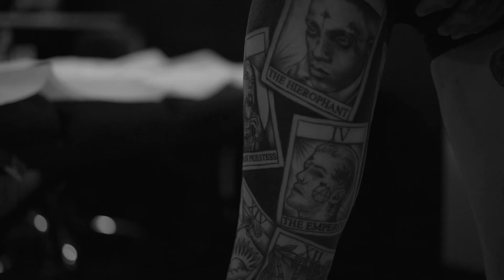LOVE N HATE TATOO | PROMO VIDEO